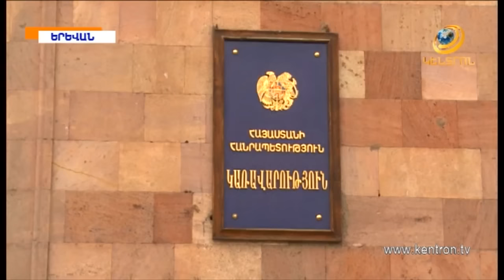Հրաժարական է տվել վարչապետ Հովիկ Աբրահամյանը